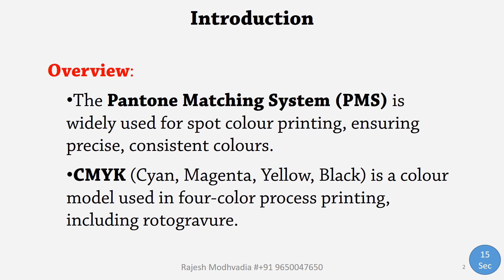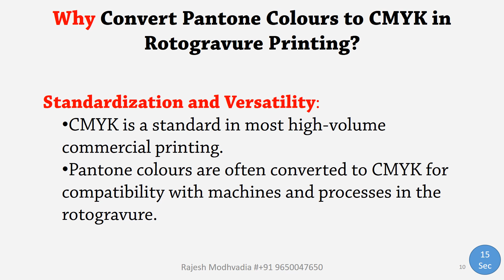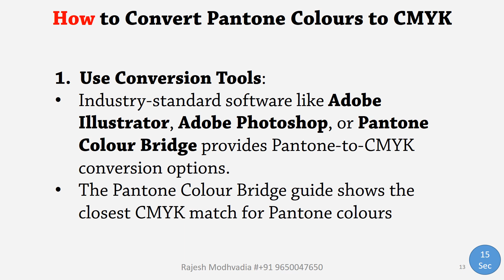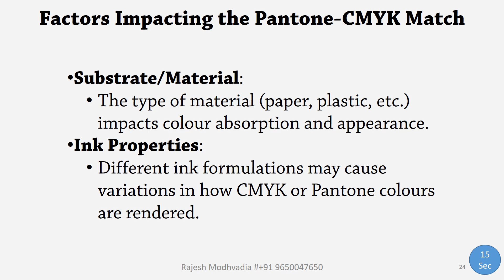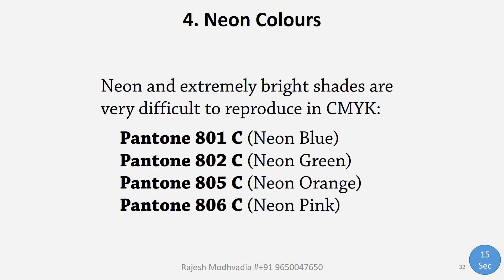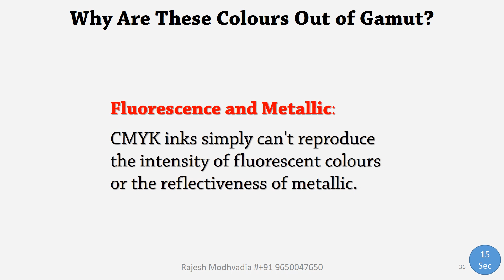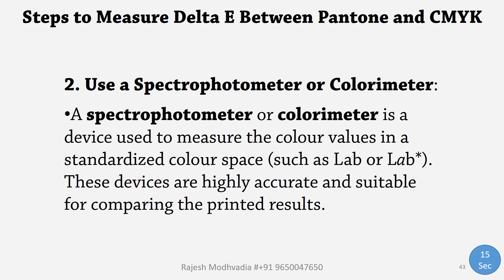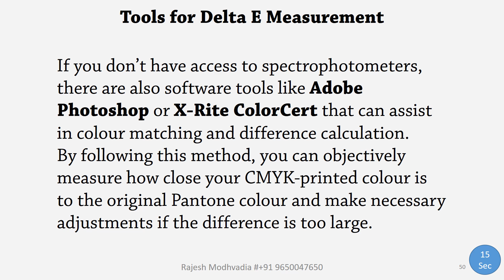Convert Pantone to CMYK. Why? and How? Matching Challenges and Solutions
Discover the secrets behind converting Pantone colors to CMYK for rotogravure printing! Learn why it’s essential, how to achieve accurate color matching, and the challenges involved. Perfect for print professionals looking to optimize color reproduction in high-quality packaging and large-scale printing. Watch now for expert insights!